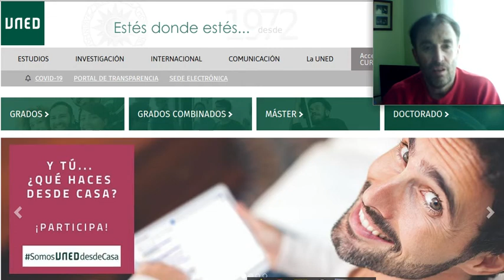Y tú ¿Qué haces desde casa?